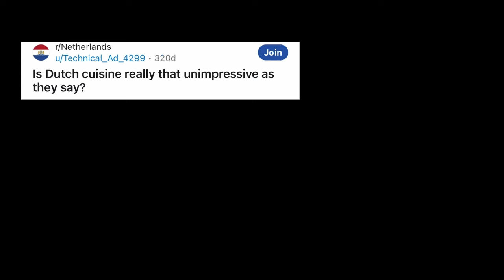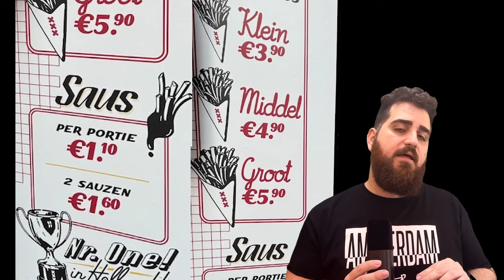They are LYING to you! Dutch Food is Great!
In this video I am debunking the misconception that Dutch food is bland and boring by showcasing the many excellent dishes I tried while I visited Amsterdam.

p.s. I also had the Dutch apple pie! It was excellent! Definitely give it a try!

*If you want to help this channel more watch my video on the MUST HAVE Viennese food here* :